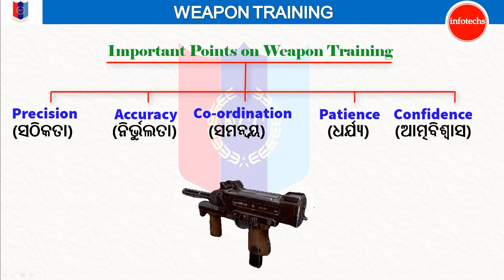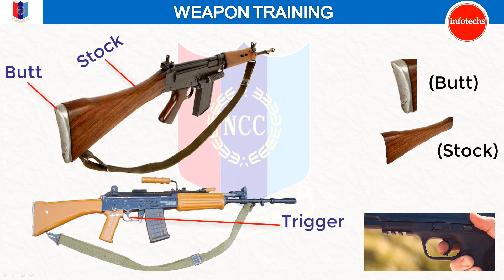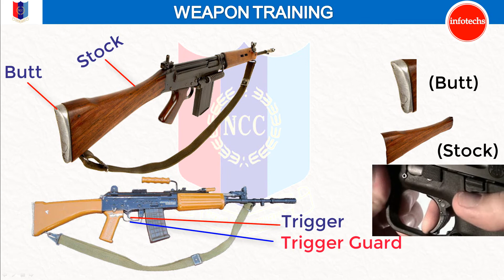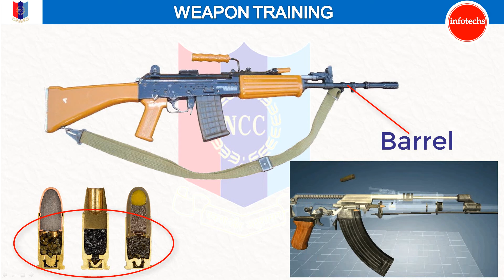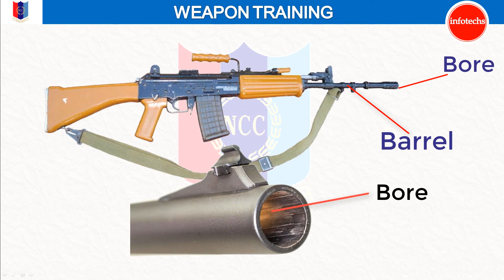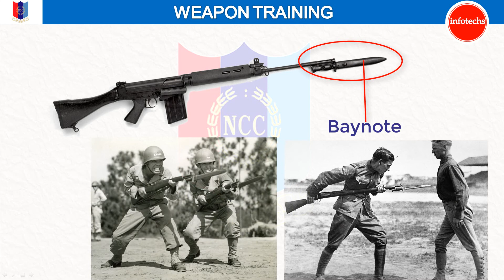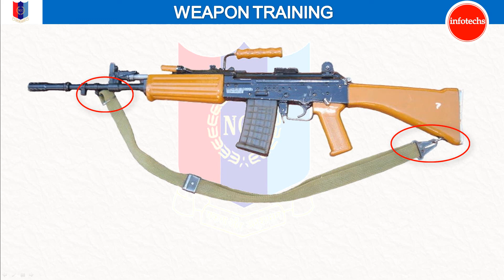NCC , WEAPON TRAINING , PART-I, A , B , C- Certificate Courses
NCC CERFICATE EXAMINATION
- NCC Syllabus Details .Never miss it.
- History of NCC & the Organisation - Part- I - Class - 2
- Division of NCC - Part - II - Class - 3
- This class is a part of History of NCC .

What Is NCC? How To Join NCC? NCC Certificate Benefits! Everything About NCC Explained. A tri-service organization, NCC ...
NCC क्या है ? क्या फायदा है ? कैसे Join करें ? No Exam Indian Army Indian Navy Indian Air force

Benefits of ncc certificate|| benifits of ncc certificate in indian army||ncc||नेशनल कैडेट कोर
Benefits of NCC|| NCC C CERTIFICATE BENEFITS || NCC CERTIFICATE BENEFITS || NCC BENEFITS IN HINDI
What Is NCC? How To Join NCC? NCC Certificate Benefits! in ODIA
ncc c certificate benefits,
ncc certificate benefits,
benefits of ncc,
ncc benefits in hindi,
ncc benefits in police,
ncc c certificate benefits in army,
ncc c certificate benefits in nda,
delhi police ncc benefits,
benefits of ncc a certificate,
benefits of ncc in air force,
ncc b certificate benefits in army,
ncc benefits in bsf,
ncc c certificate benefits in cds,
ncc c certificate benefits in police,
ssc cpo ncc benefits,
ncc c certificate benefits malayalam,
ncc c certificate benefits in tamil,
ncc c certificate benefits in upsc,
benefits of doing ncc,
NCC ODISHA
NCC NIMAPARA
NCC NIMAPARA HIGHSCHOOL
NCC JOB
NCC CERTIFICATE KETE PRAKARA
NCC RE KOU JOB MILE
NCC NELE ARMY RE KI PRAKARA FACILITY MILE
NCC RE POLICE
NCC NELE POLCE SI JOB RE KETE PERCENT MARK MILE

benefits of ncc in english,
ncc benefits for girl,
ncc c certificate benefits in hindi,
benefits of ncc in indian army,
benefits of ncc in nda,
benefits of ncc in police,
benefits of ncc certificate in government jobs,
benefits of ncc in cds,
benefits of ncc in upsc,
benefits of ncc in malayalam,
benefits of joining ncc,
ncc k benefits,
ncc ke benefits,
benefits of ncc in kannada,
indian navy ncc benefits,
benefits of ncc c certificate,
rpf ncc benefits,
ncc c certificate benefits in ssb,
ncc benefits in ssb,
ta army ncc benefits,
ncc certificate benefits in tamil,
ncc c certificate benefits in telugu,
ncc certificate benefits in telugu,
ncc benefits in telugu,
ncc training benefits,
ncc benefits in tamil,
ncc benefits in upsc,
ncc air wing benefits,
ncc c certificate benefits 2020
NCC C CERTIFICATE RA FAIDA KAN
NCC NELE KAN KAN LAVA
NCC CLASS ODIARE
ODIRE NCC THEOURY CLASS